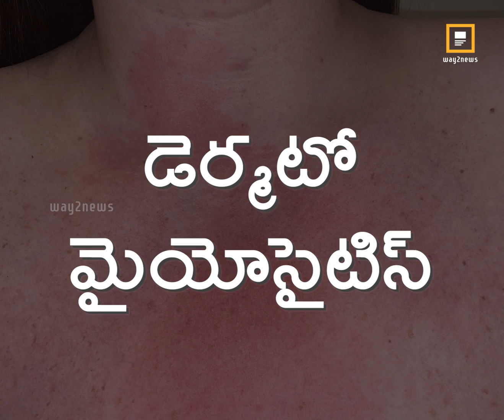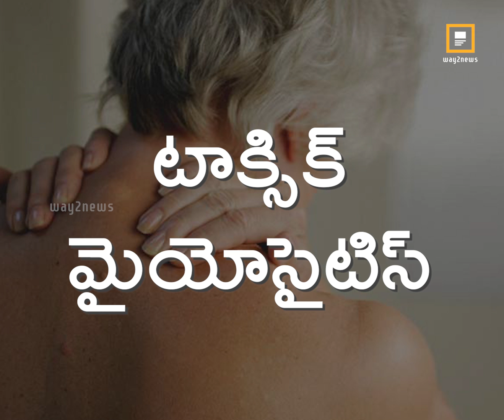మయోసైటిస్‌ || Way2News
☑️ About Way2News:

1️⃣ Way2News is India’s largest short news app that covers today’s local news, live and latest news from your city and the rest of the world.

2️⃣ It established itself as one of the most credible news apps and YouTube news channels in India.

3️⃣ It is the most popular media organisation that covers news from categories - political, economy, sports, jobs, business, entertainment, tollywood, telugu cinema, and etc.

4️⃣ It is also one of the Best short News news app in Telangana and Andhra Pradesh.